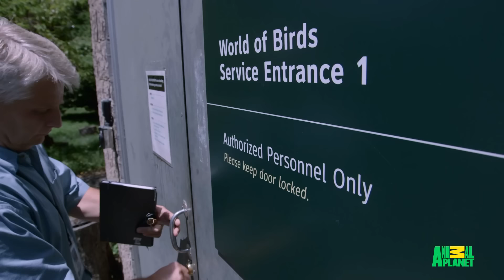Pair Of Endangered Maleos Bond Over Their Love Of Peanuts | The Zoo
Maleos love nothing more in the world than peanuts! So when this bonded pair share their first peanut, the zookeepers in the endangered bird house know that their love is real. Meanwhile, two tiger cubs are carefully introduced to adult tigers, to get them ready for the transition to the adult enclosure.